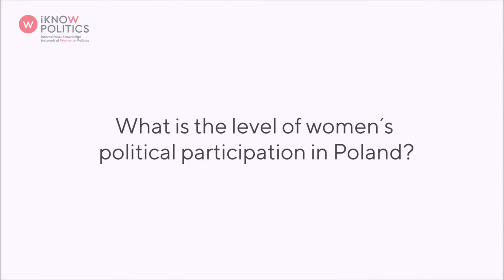Interview with Katarzyna Lubnauer, Poland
Katarzyna Lubnauer is a Member of Parliament from Poland.

This interview was conducted in March 2019 in the margins of the sixty-third session of the Commission on the Status of Women (CSW63) in New York.